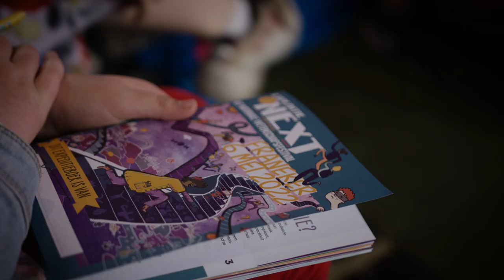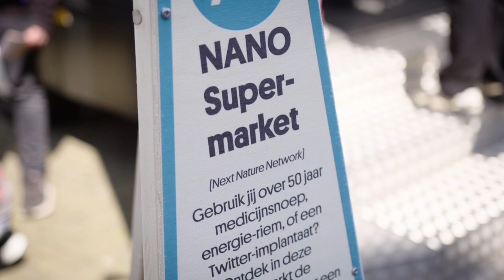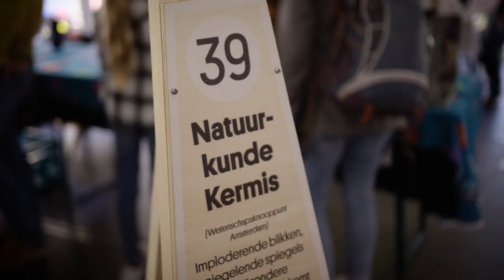Expeditie NEXT 2022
De Kindercorrespondenten van Expeditie NEXT ontdekken het techniek festival in het Friese Franeker en stellen hun vragen aan onderzoekers, professors, dokter Diederik Gommers en minister Dennis Wiersma.

expeditienext.nl